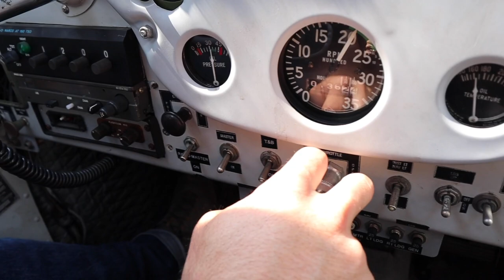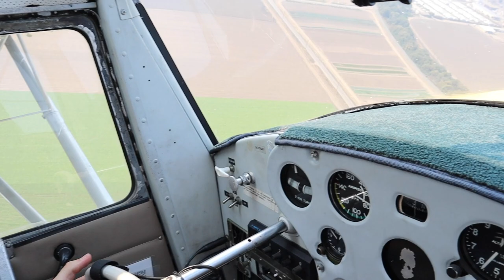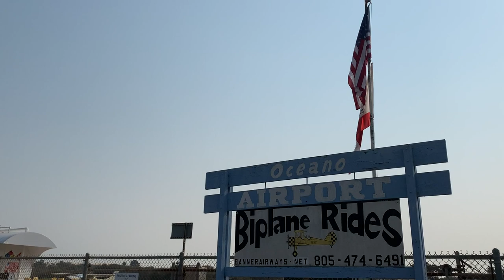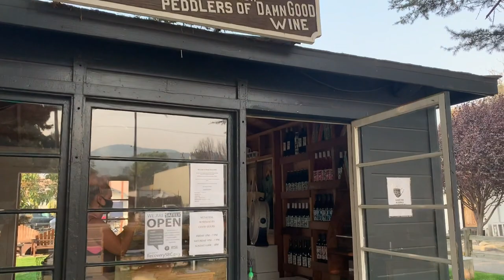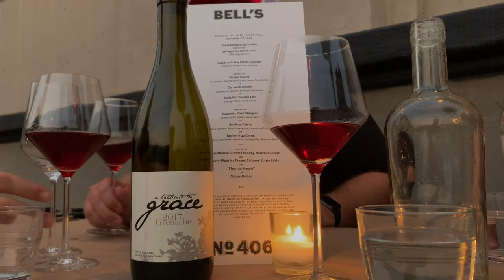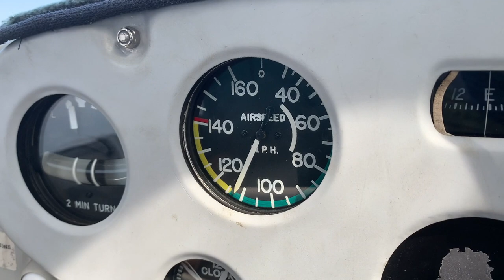Glamping and Wine Tasting in Los Alamos | Cessna 140 Flight Vlog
After threading the busy LAX Class B airspace on a ferry permit, we take advantage of a scheduled transponder maintenance trip to San Luis Obispo to meet up with friends for “glamping,” wine, and gourmet cuisine in the little town of Los Alamos, California.

Music Credits
“Silverbird”, “Onward”, “Gimme That Wine” - Recorded and Produced by Tim Gill
“Errol in the Rain (feat. Tyler Kreutel/Brian Ward)”, “Greet the Morning” - Music by Jason Fabus

Be sure to visit the following local businesses when you visit Los Alamos: